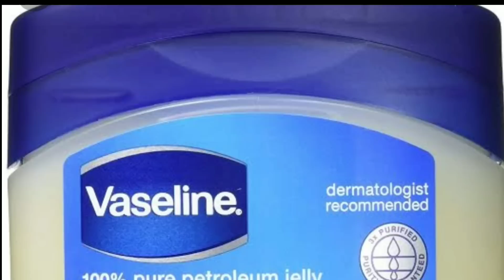2 ही रात में फटी एड़ियों से छुटकारा पाए | Get rid of Crack Heels permanently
Hey